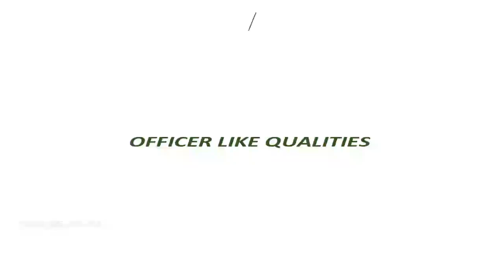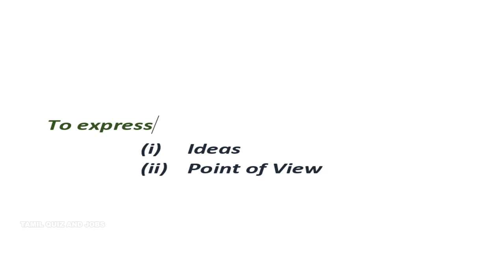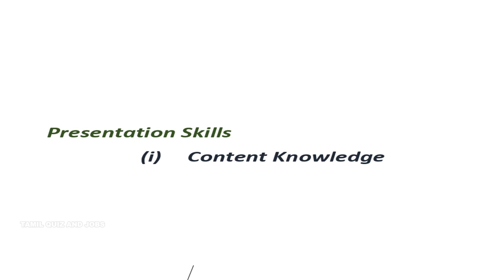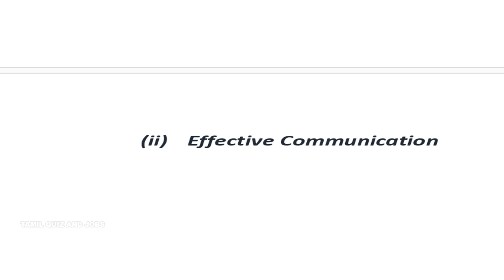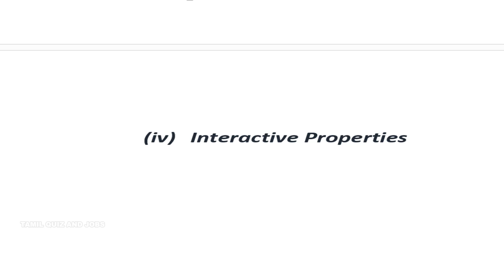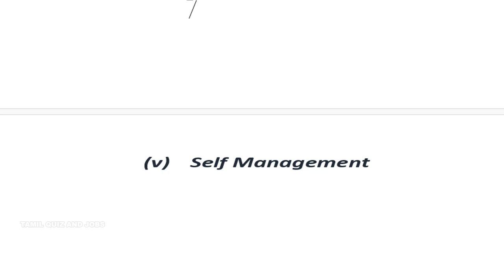Officer Like Qualities in Tamil (Presentation Skills)